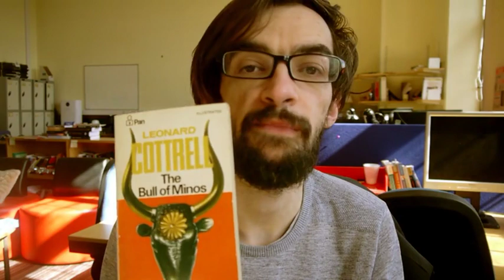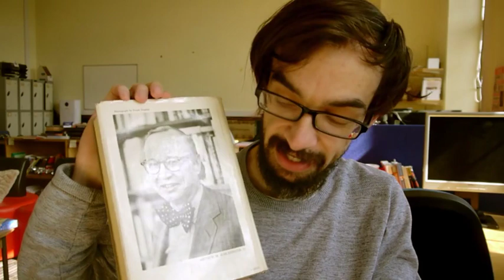A Great Haul Of History | Past Force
A historical themed book haul, where I go through some recent additions to my history library .

All books included in the video:

Geoffrey Abbot: Lords Of The Scaffold (1991)
Cari Beauchamp: Joseph P. Kennedy's Hollywood Years (2009)
T.C.W Blanning: Joseph II and Enlightened Despotism (1970)
Charles Bronson & Lorraine Hetherington: Inside Broadmoor: My Journey Into Hell (2016/2022)
Simon Callow: Charles Laughton: A Difficult Actor (1987)

Leonard Cotrell: The Bull Of Minos (1953)
Vincent Cronin: Napoleon (1979)
Daphne Du Maurier: Gerald: A Portrait (1937/2004)
Sara M. Evans: Born For Liberty (1998)
Mary Hollingsworth: The Borgias (2014)

Richard Holmes: Redcoat (2001)
Thomas Hoving: Tutankhamun: The Untold Story (1980)
Maxim Jakabovski and  Nathan Braund (eds): The Mammoth Book Of Jack The Ripper (2008)
Charles Kray: Me and My Brothers (1988)

Tony Lambrianou: Inside The Firm (1992)
John Marriot and Robin Cross: The World's Greatest Hollywood Scandals (1989)

Frank McLynn: The Jacobites (1985/2020)
Jane Mulvagh: Madresfield: The Real Brideshead (1999/2008)

Kim Philby:  My Silent War (1968/2003)
P.R Reid: The Colditz Story (1952)
Arthur M. Schlesinger Jr: The Imperial Presidency (1973)

Norena Shopland: Forbidden Lives: LGBT Stories From Wales (2017)